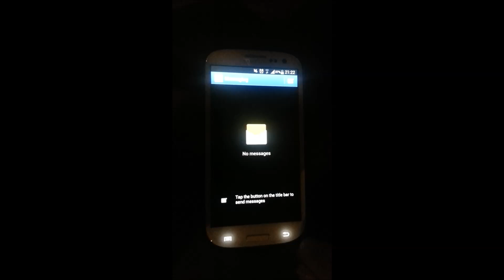How to change input mode to automatic, Samsung Galaxy S3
This is a short video; How to change your input mode to automatic setting for Samsung Galaxy S3

Error Listed:

Attention, Message may be corrupted on recipient device.
Change input mode to automatic.